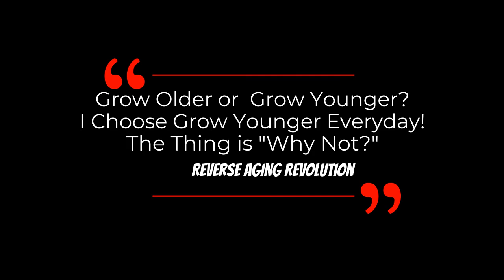WHY Dr Sinclair’s Father Takes NMN, Resveratrol & Metformin? | Dr David Sinclair Interview Clips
Dr David Sinclair talks about why his father has chosen to follow his supplement regimen and how he and his father doing so far in this short clip.